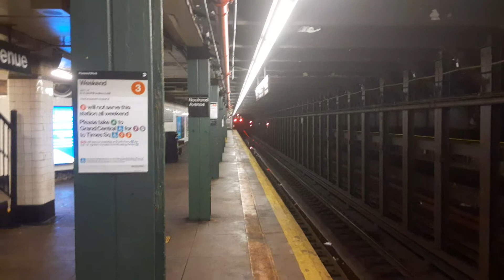R142A 4 train at Nostrand Avenue to Manhattan and Bronx bound this weekend due to construction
It was taken in July 2, 2022

There's no 2 and 3 trains running between Brooklyn and Manhattan 4 and 5 trains are running local in Brooklyn on Saturday and Sunday July 1-4  because of signal improvement construction.

4 train are running between Woodlawn and New Lots Avenue 5 train are running between Wakefield 241 street and Flatbush Avenue.

While 2 train are running between Eastchester Dyer Avenue and South Ferry 3 train are running between Harlem 148 street and 14 street.